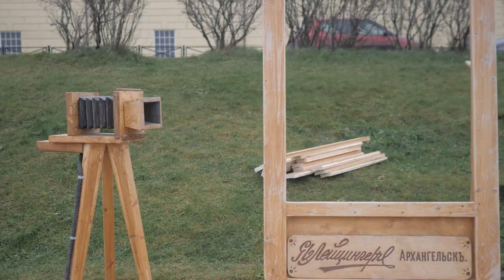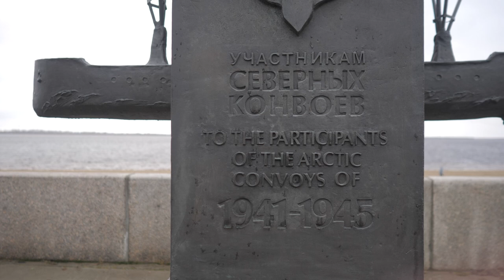Arkhangelsk - The Other Way - Part 1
Situated just south of the Arctic circle, Arkhangelsk (Archangel in English) might not be every tourist’s first port of call - but there’s more here than meets the eye. Join Luc as he takes you for a walk around, with some quirky, historical facts thrown in.